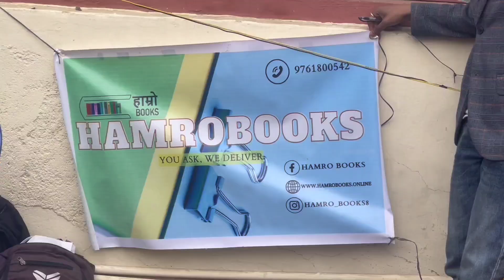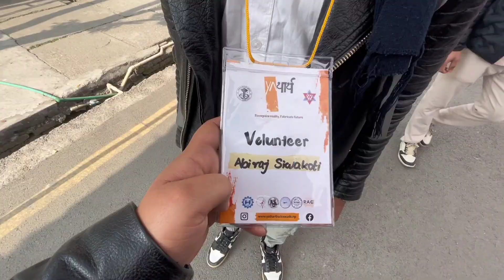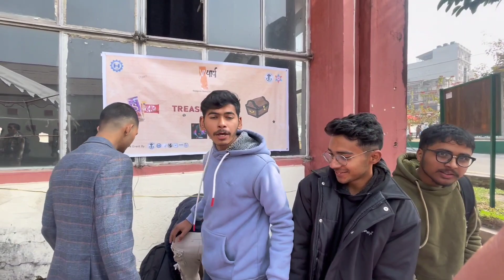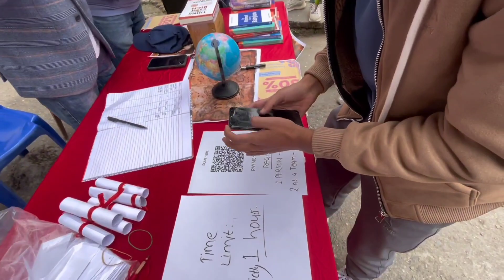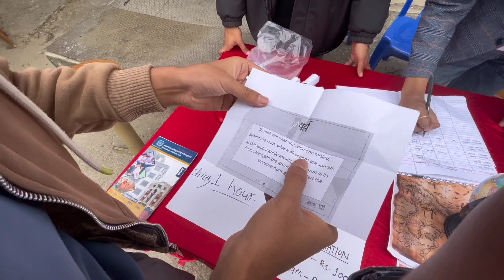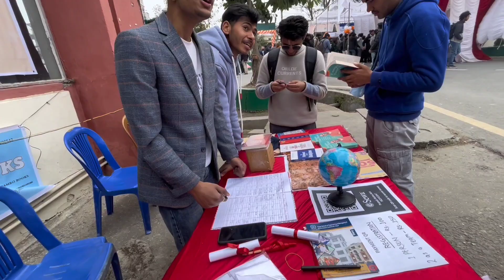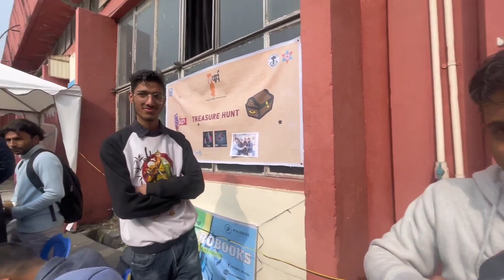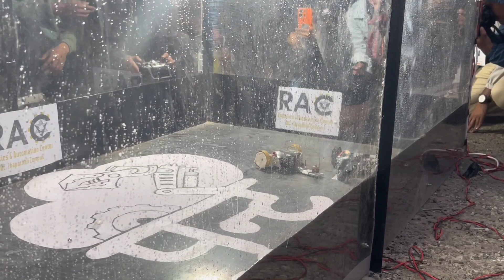YATHARTHA : THAPATHALI EXHIBITION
Institute of Engineering Thapathali Campus is a Paradise for Technology. Situated in between the Heart of Capital, it has been providing Undergraduate and Graduate Level of Technical Education. looking back, Thapathali Campus is the first Institute in Nepal Providing Engineering Degrees and technology training since 1930 AD. It is one of the constituent campus of Institute of Engineering under Tribhuvan University.
techfest
techfest 2024
iit techfest
iit madras techfest
iit delhi techfest
sof techfest iit bombay
iit roorkee techfest
iit kanpur techfest
iit kharagpur techfest
techfest live
techfest dayton
techfest accommodation
techfest aberdeen 2023
techfest awards 2023
techfest awards
thapathali campus
admission.thapathali campus.edu.np
msc admission thapathali campus
thapathali campus fee structure
thapathali campus cut off rank